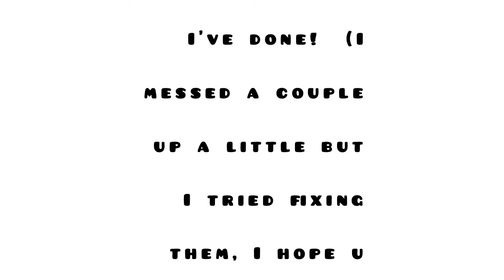These r a few of my paintings I’ve done for now 🖼 (I hope u like it!)